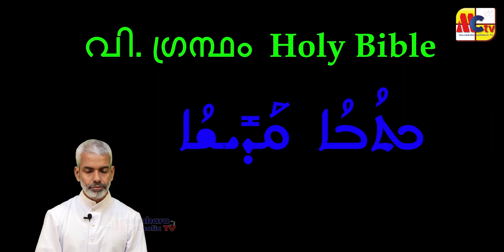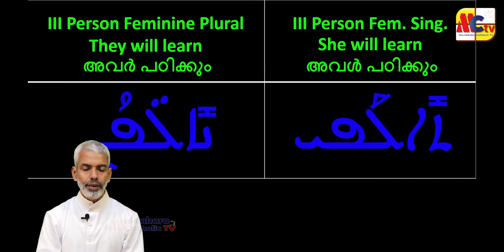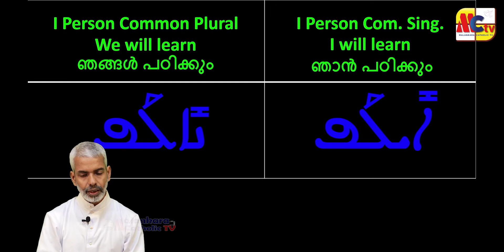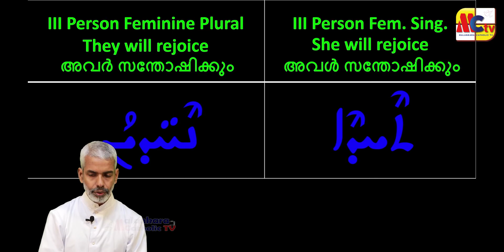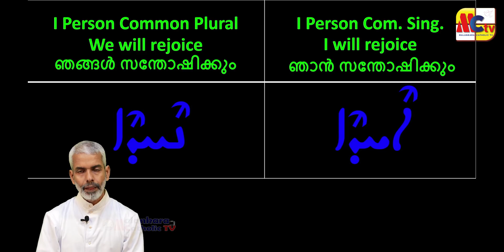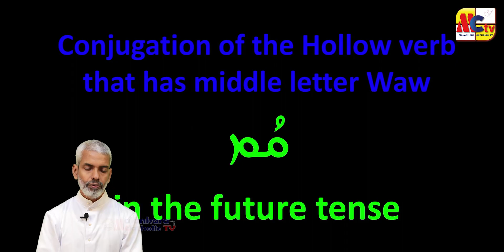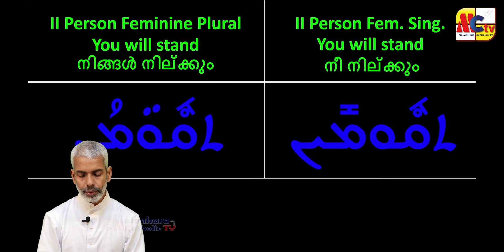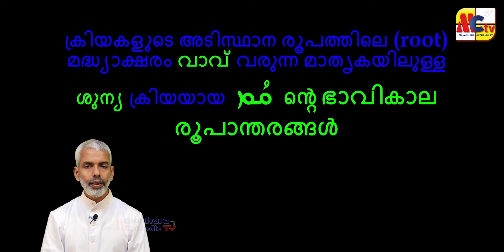സുറിയാനി ഭാഷാ പഠനം | Episode- 45 | Rev. Dr. Raju Parakkott